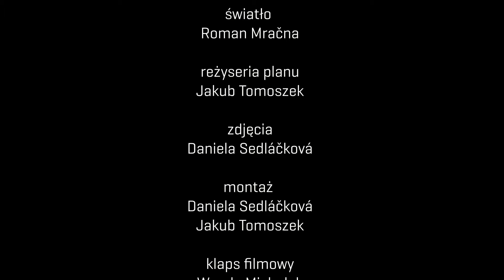Pinokio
Spektakl lalkowy na podstawie opowiadania Carla Collodiego został dla was nagrany przez Teatr Cieszyński Bajka. Nie kłam, bo wyrośnie ci nos! Znamy to powiedzenie i używamy go na co dzień. Ale tak naprawdę, kiedy mówimy nieprawdę, to nos wcale się nie wydłuża. Opowiemy wam przygody pewnego chłopca, w przypadku którego to powiedzenie jednak się sprawdza, ponieważ nie jest zwykłym chłopcem. Został wystrugany z drewna przez starego i samotnego lalkarza Dżepetta.

Bajka pełna przygód i pragnień małego chłopca, którego największym marzeniem jest... No właśnie... co? Sami się przekonacie.

Ewa Kus: Pinokio, Kolombina, Pierot
Ondřej Vyhlídal: Pinokio
Dorota Grycz: Wróżka,Kierowniczka Teatru, Chłopka, Świerszczyk
Jakub Tomoszek: Geppetto, Lis, Arlekin

reżyseria: Petronela Dušová

Scenariusz: Nela Dušová, Hermína Motýlová
Dramaturgia: Hermína Motýlová
Scenografia: Miroslav Duša
Muzyka: Michal Sedláček
Kostiumy i lalki: Jana Pogorielová-Dušová